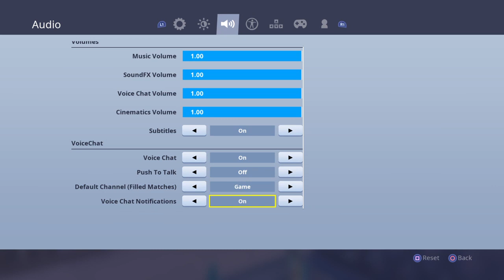tri728stan's Live PS4 Broadcast